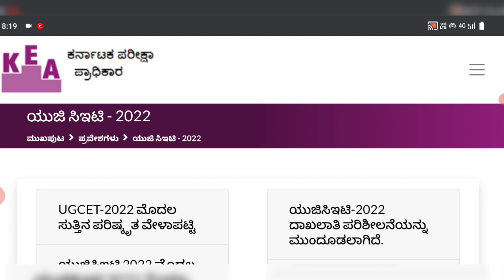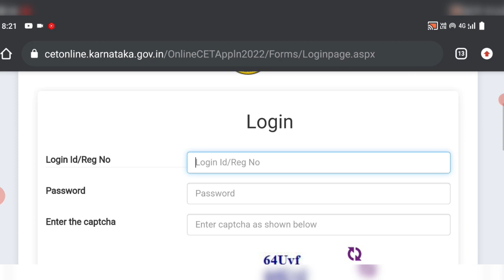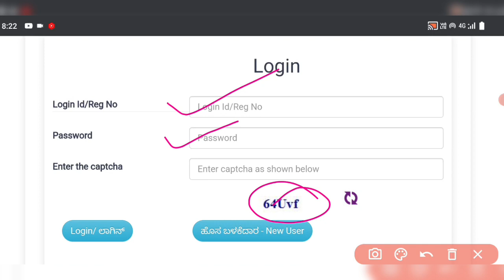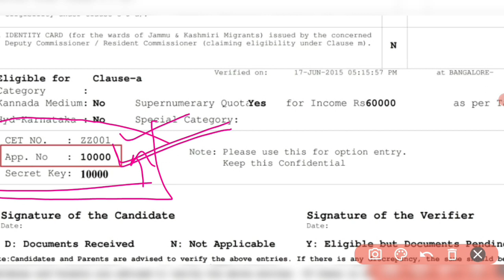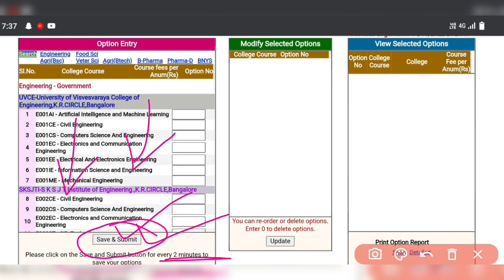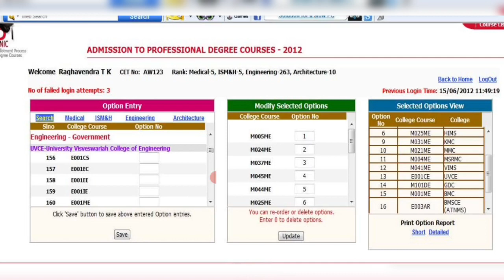KCET Option Entry Doubts Cleared | KCET 2022 Counseling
kea fees comparision (2021 vs 2022) for all courses

Video Tags..
verification slip download problem,
invalid login details verification slip,
how to download kcet verification slip,
KCET option entry procedure,

Keep Supporting ..
May God Bless You All
Take Care.